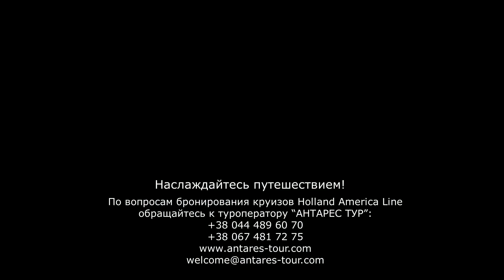Обзор круиза по Аляске Holland America Line от Антарес Тур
Выбрать круизный маршрут по Аляске можно на сайте туроператора по круизам «Антарес Тур»

Туроператор по круизам «Антарес Тур» - официальный партнер круизной компании Holland America Line по продаже круизов в Украине

В 2019 году круизная компания Holland America Line предлагает на выбор большое разнообразие круизных маршрутов: - недельные круизы из Сиэтла на круизных лайнерах Amsterdam, Oosteram, Eurodam; - недельные круизы из Ванкувера на круизных лайнерах Volendam, Nieuw Amsterdam; - недельные круизы из Ванкувера в Анкоридж на круизных лайнерах Westerdam, Noordam.

АЛЯСКА – это земля первобытной, дикой природной красоты, изрезанная фьордами, и взметнувшаяся к облакам чарующей высотой снежных гор.
Круизная компания HollandAmericaLine – ведущая мировая компания, которая предлагает морские круизы по Аляске из Сиэтла, Ванкувера и маршруты Анкоридж – Ванкувер.
Маршруты круизов проходят через самые интересные порты. Вас ожидает насыщенная программа в круизе по Аляске: сценические круизы, возможность вдоволь насладиться восхитительными природными пейзажами и множество приключений на берегу!
В 2019 году круизная компания Holland America Line предлагает на выбор большое разнообразие круизных маршрутов:
- недельные круизы из Сиэтла на круизных лайнерах Amsterdam, Oosteram, Eurodam;
- недельные круизы из Ванкувера на круизных лайнерах Volendam, Nieuw Amsterdam;
- недельные круизы из Ванкувера в Анкоридж на круизных лайнерах Westerdam, Noordam.

Также туроператор «Антарес Тур» предлагает большое разнообразие программ
для путешествий по Северной Америке: как по США, так и в Канаде.

♦ Многодневные туры по Тихоокеанскому побережью США (штаты Вашингтон, Орегон, Калифорния, Оризона)

♦ Многодневные туры по Западной Канаде: канадской провинции Британская Колумбия (Ванкувер, Вистлер, Виктория), а также Канадским Скалистым горам (Canadian Rockies)

♦ Круизы на Аляску, а также до- и после-круизное обслуживание туристов (встреча и сопровождение групп, трансферы, экскурсии, размещение в гостиницах, организация отдыха и развлекательной программы)

♦ Наземные туры по Аляске

♦ Групповые и индивидуальные поездки в национальные парки Йеллоустоун и Гранд-Титон, Олимпик, Рейнир и другие

♦ Туры по местам действия романа и киносъемок «Сумеречной саги» (штаты Вашингтон и Орегон, канадский Ванкувер)

По вопросам бронирования круизов Holland America Line обращайтесь к экспертам по круизам «Антарес Тур»: